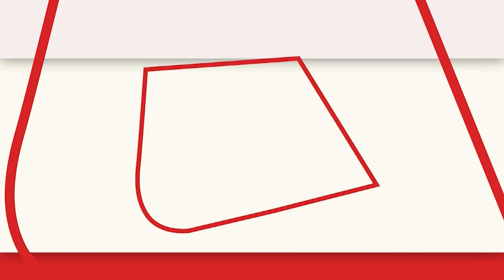Cyclone 'बिपरजॉय' का भारत में असर दिखना शुरू, Gujarat से Goa तक अलर्ट जारी| Karnataka| Cyclone News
चक्रवात बिपरजॉय भारत की ओर तेजी से बढ़ रहा है. गुजरात में इसका असर दिखना शुरू हो गया है. गुजरात के वलसाड में समुद्र किनारे तेज लहरें उठ रही हैं. इसके अलावा गुजरात के सूरत में भी तूफान का असर देखने को मिल रहा है, डुमस और सुवाली में ऊंची लहरें उठ रही है जिसके बाद कोस्टल एरिया को 14 जून तक के लिए बंद कर दिया गया है. तेज हवाओं के कारण कई जगह बैनर पोस्टर फट गए हैं. इतना ही नहीं पर्यटकों को भी सावधानी बरतने के लिए कहा गया है और बीच पर जाने पर मनाही हो गई है. इसके साथ ही मछुआरों की भी समुद्र में जाने से साफ मना कर दिया गया है.